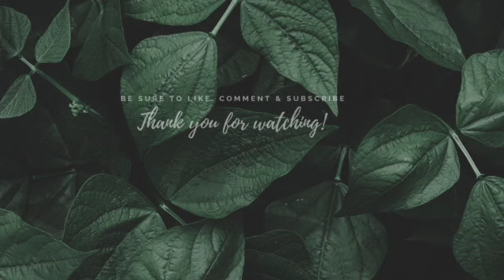Getting To Know The Holistic Hottiee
Hey Holistic Hottiee's !

My name is Mikayla and this will be my first video detailing more about myself and journey through medicine along with so many other aspects both personal and professional. I truly hope to bring laughter, joy, genuineness and great sense of hope though Jesus Christ to this platform- one video at a time.

I have included my linktree with all of my socail handles, pixorize subscription sign up sheet, and so much more!

TheHolisticHottiee xoxo